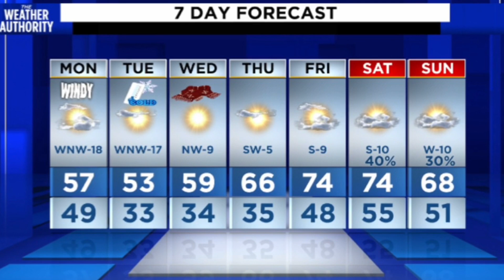Sunday Evening Forecast 1-31-21